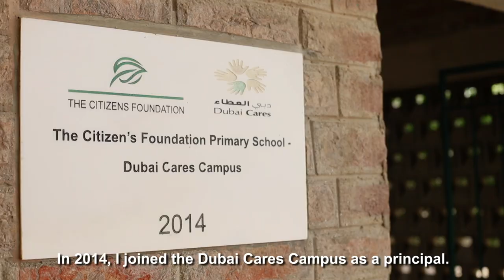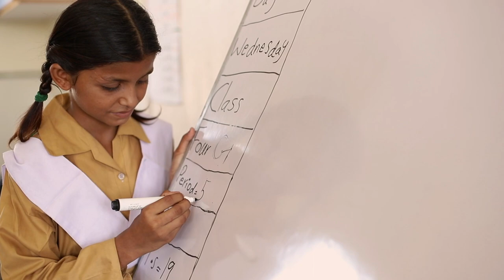Dubai Cares - TCF School